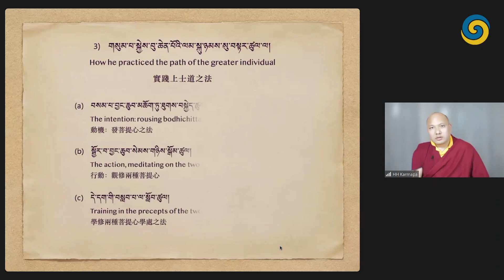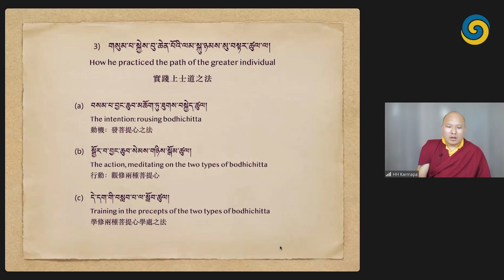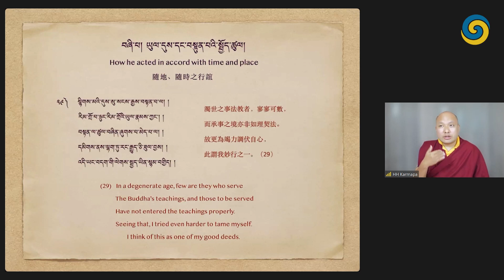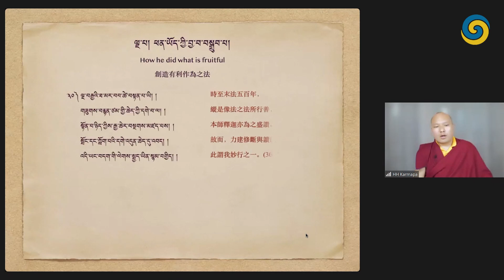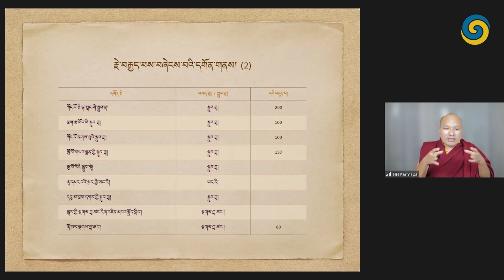Spring Teaching 2023 • Two Autobiographical Praises by Mikyo Dorje • Day 7